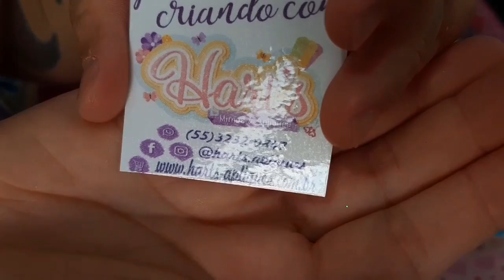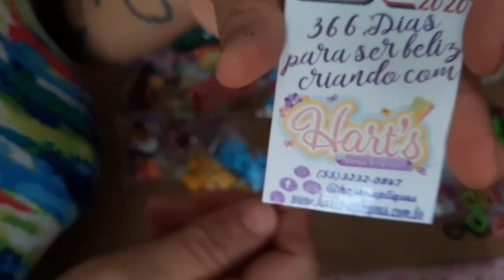Recebidos Harts Mimos e Apliques ( Março 2020)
Obrigada.
Obrigada